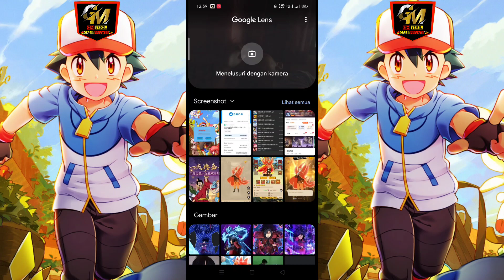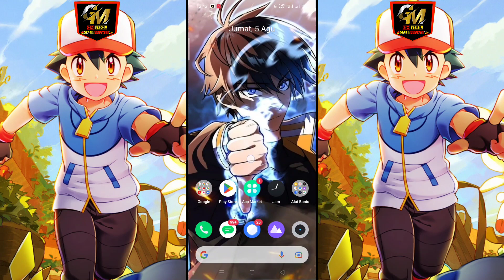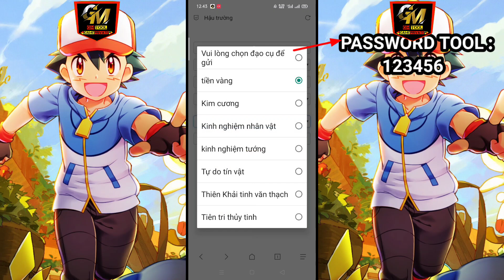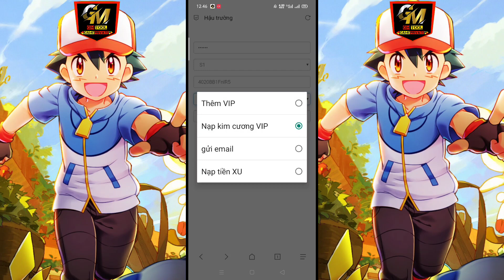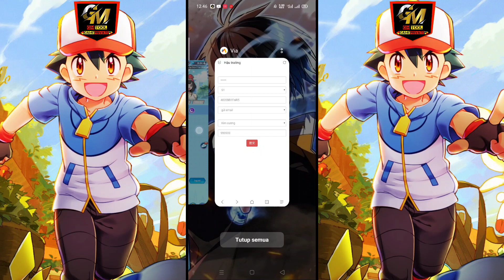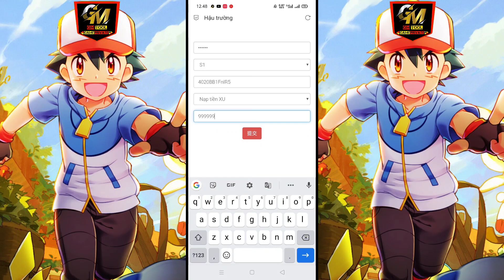POKEMON IDLE TOOL GM FULL - FREE VIP 20 - DIAMOND FULL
Untuk Buka Link web TooL selalu Gunakan Browser " Via " Alangkah baik nya nonton video sampai tuntas 👌
• Name Game : Pokemon Idle
• Link Game  :
Di Komentar
• Link Web TooL :
Di Komentar
• Size File            : 614+mb
• Full size            : 677+mb
• Leangue           : Vietnam

" Yoru ni kakeru " - Berlari di malam hari - YOASABI [MV] - Ayese / YOASABI

Pokemon idle private server,